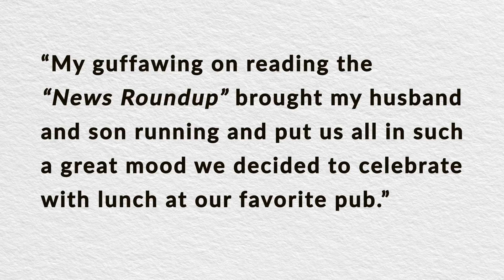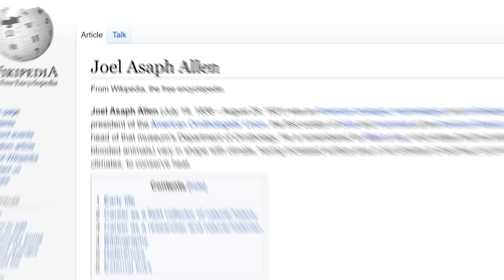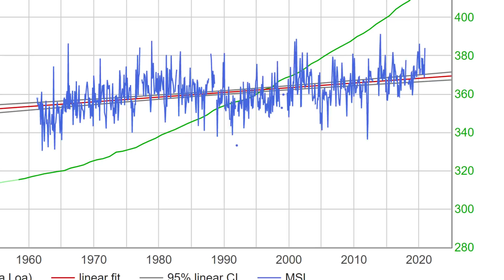What Big Ears You Have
Dr. John Robson comments on key items from the latest Climate Discussion Nexus weekly "Wednesday Wakeup" newsletter starting with the claim that climate change is making elephants' ears bigger, moving on to worms eating forests, warming eating a castle, a pointless UN conference likely to collapse too, Joe Biden blithely ordering half solar by 2050, some more very bad math, the last instalment of Ross McKitrick's look at Steven Koonin's Unsettled, what the new UN IPCC report really said about tropical cyclones and, for some variety, CO2Science.org on tomatoes not soybeans.

To support the Climate Discussion Nexus, subscribe to our YouTube channel and our podcast on Spotify and Google like us on Facebook follow us on Twitter and make a monthly or one-time pledge